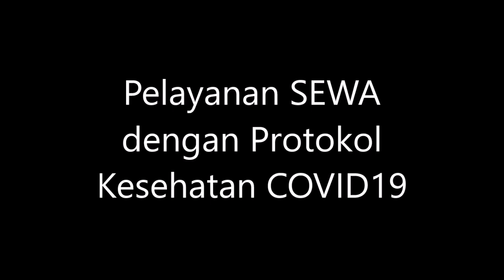PELAYANAN SEWA TENDA DAN KURSI MEJA DENGAN PROTOKOL COVID19